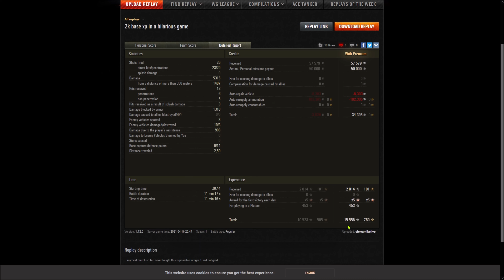Tiger I - Küste - Panzerass - Radley Walter - Stahlwand - Großkaliber - Krieger - Kamikaze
Gastreplay vom sierramikelive aus der Facebookgruppe W.o.T. Germany